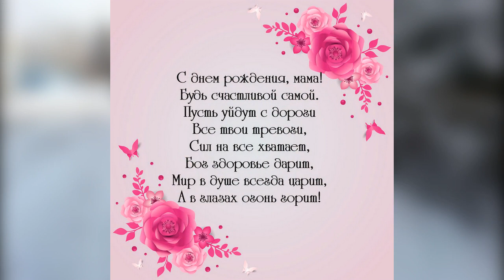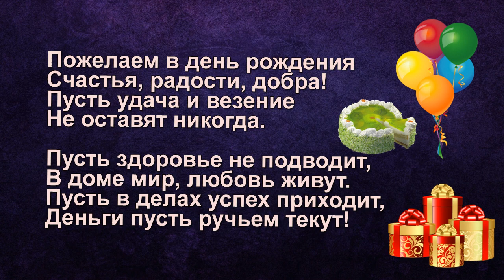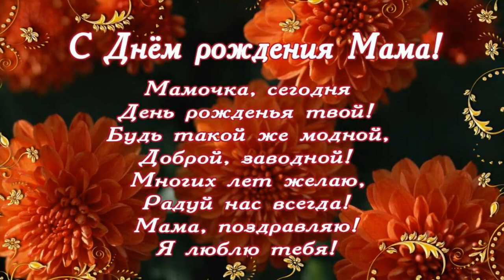с днём рождения